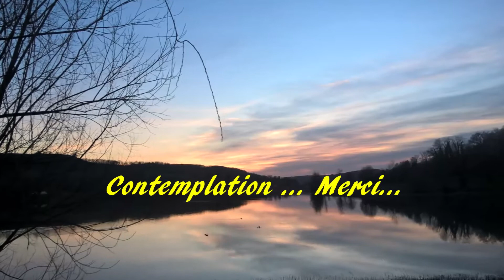Balade autour du lac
L'aube sur un lac en automne ... Quand la nature peint son aquarelle.